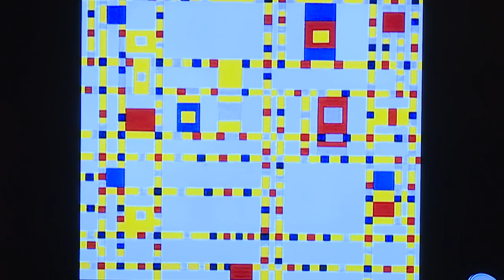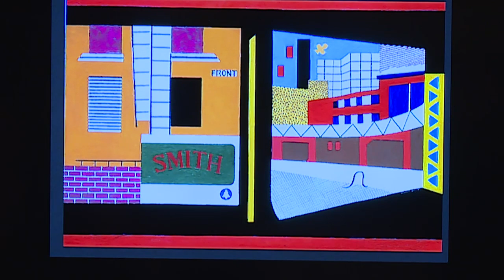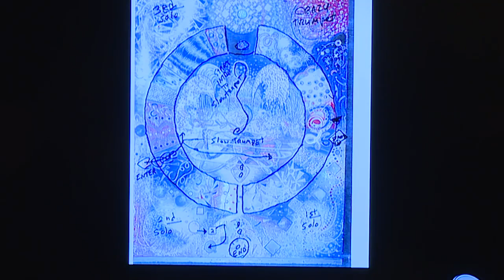Jazz & Painting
John Szwed discusses relationships between jazz and painting, exploring his interest in how the different arts influence one another.

Speaker Biography: John Szwed is the John M. Musser Professor Emeritus of Anthropology, African American Studies and Film Studies at Yale University and an adjunct senior research scholar in the Center for Jazz Studies at Columbia University. He served as 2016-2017 Library of Congress Jazz Scholar.